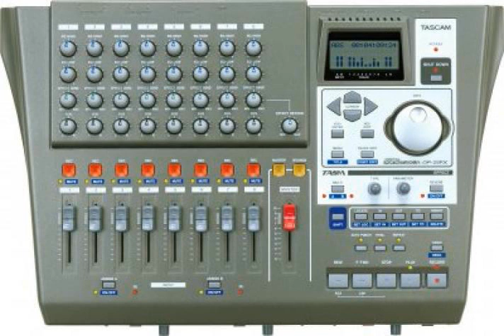Dual Guitar Rock tune on Tascam DP01FX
mim telecaster, vox50, fender p-bass, pearl vision drums.